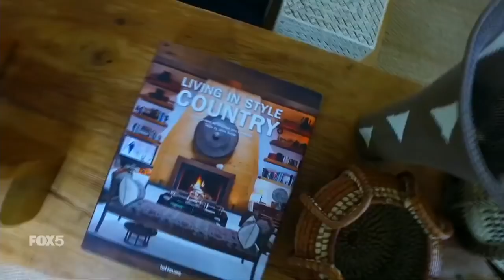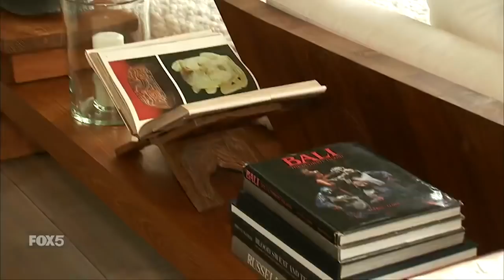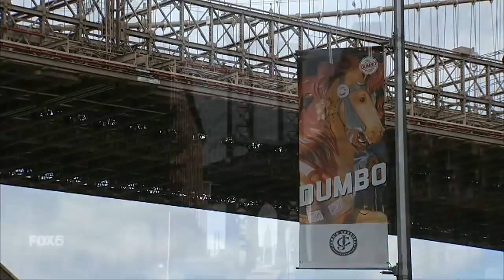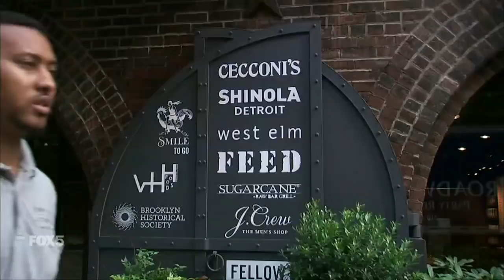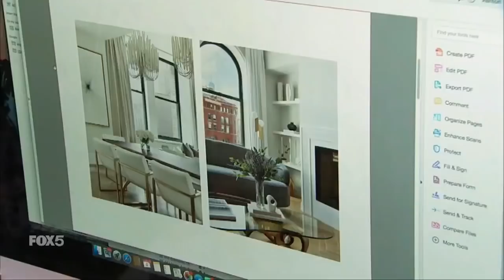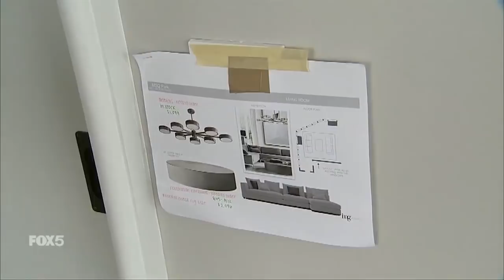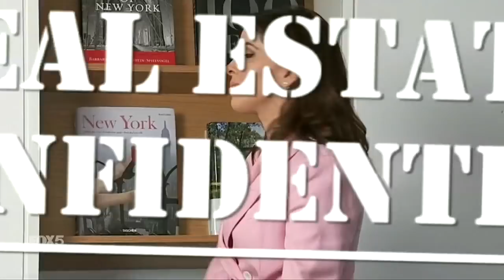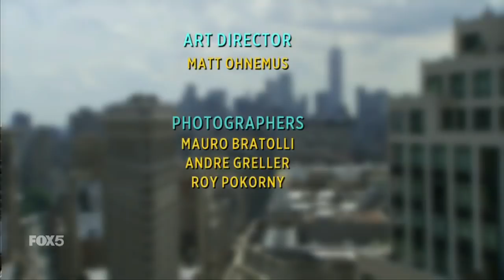Real Estate with Rosanna, Episode 6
Rosanna Scotto takes us into a day in the life of fashion icon Donna Karan and her daughter Gabby. The mother and daughter team sharing food and lifestyle under one roof on the east end of Long Island. The history of Dumbo, Brooklyn with developer David Walentas and meet the Queen of apartment staging.